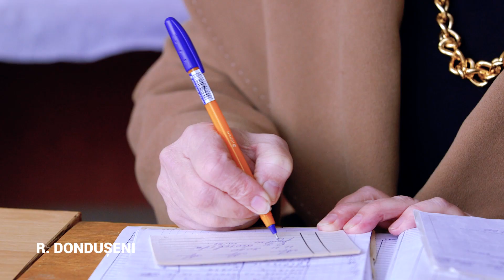Raionul Dondușeni iese la vot!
Vă mulțumesc pentru susținere!
Pe 15 noiembrie se decide soarta țării!
Noi vom învinge!
Дондюшанский район идет голосовать!
Спасибо за поддержку!
15 ноября решается судьба страны.
Победа будет за нами!